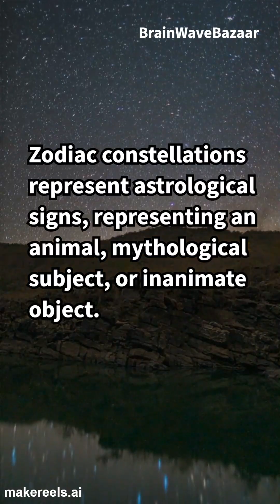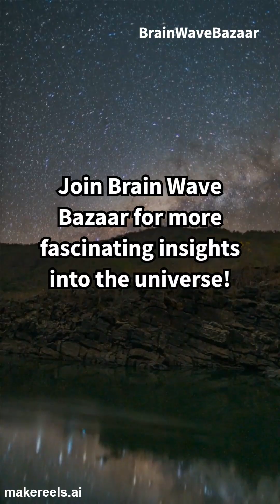"Exploring the Stars: A Beginner's Guide to Constellations". Knowledge facts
Dive into the wonders of the night sky with this educational video on constellations! Learn what constellations are, their history, and how to identify some of the most famous star patterns. Whether you're an astronomy novice or looking to expand your knowledge, this video will guide you through the key constellations and their significance in various cultures. Grab your telescope or just look up at the stars — it's time to discover the stories written in the sky!